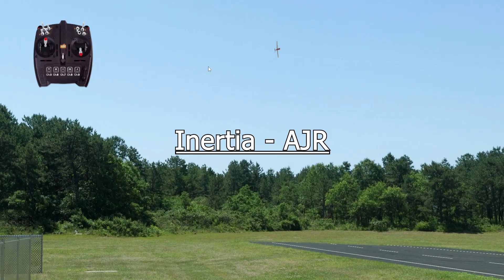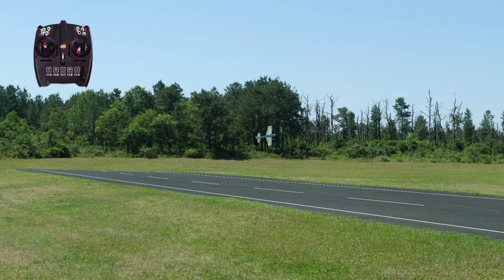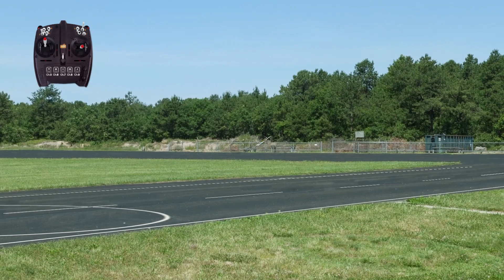Real Flight 9 Simulator | landing and Tricks Practicing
I am a gaming youtuber, Vlog like videos coming Later in the Future!
I play a multitude of games: Garry's Mod, FNAF, Minecraft, Roblox, and much, much more!

: MUSIC USED IN VIDEO :
AJR - Inertia